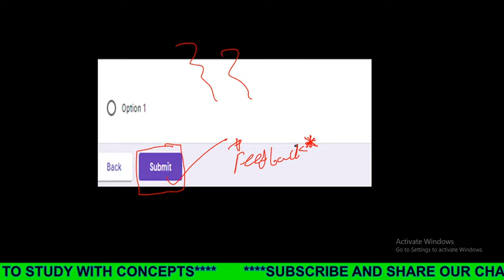Know about your online free mock test (Saturday Special)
सबसे पहले आप सभी यह लिंक को अपने दोस्तों में फॉरवर्ड करें और अपने दोस्तों से भी मॉक टेस्ट देने के लिए कहे!
Exam -: 7:00 PM
Result -: 9:00 PM

Hey learners, So can we make your saturday special so let's take a online mock test. In this video i will tell you how you will give mock test (Today).

तो क्या हम आपके शनिवार को विशेष बना सकते हैं, तो आइए एक मॉक टेस्ट लें। इस वीडियो में मैं आपको बताऊंगा कि आप मॉक टेस्ट (आज) कैसे देंगे।